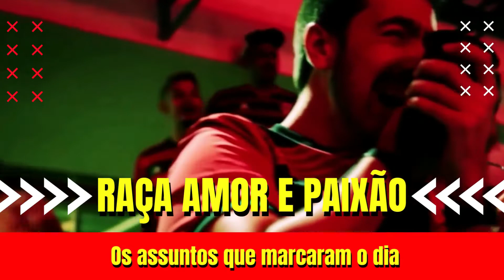BENJAMIN BACK AFIRMA: JESUS QUER VOLTAR AO FLAMENGO! TROCARIA PAULO SOUSA PELO JJ?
CRÉDITOS:

Bernardo Ramos
85,8 mil inscritos
Benja, amigo de Jorge Jesus, diz que o técnico voltaria ao clube agora. Você quer?